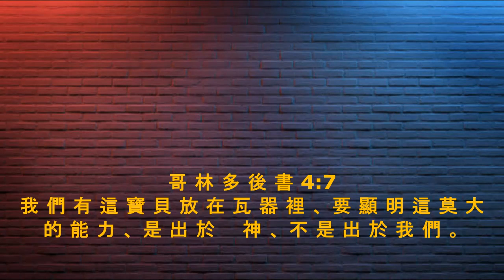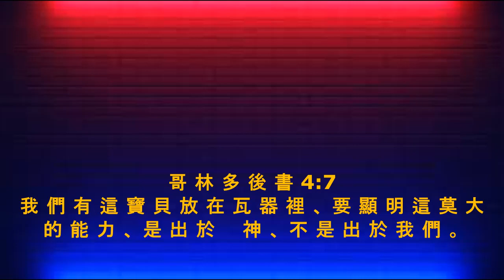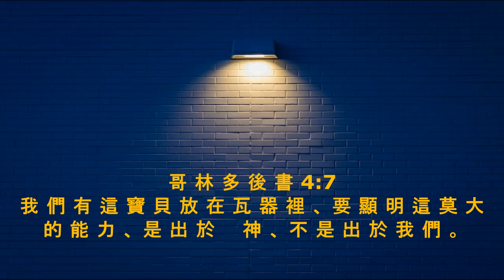晨露时刻 2023 年 6 月 28 日, 讲道：李萬明 牧師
讲道：李萬明 牧師
哥 林 多 後 書 4:7
Pictures: Google.com